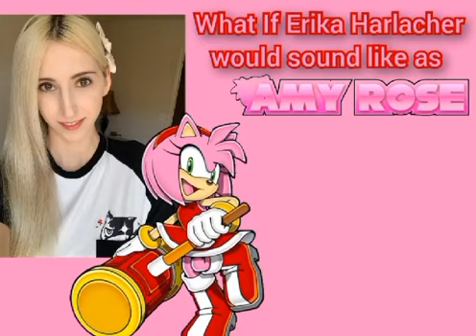what if Erika Harlacher Would Sound like as Amy Rose? (New update Thumbnail)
Hey guys, Welcome to another video! today this video it's fan official Thumbnail with erika harlacher as amy rose ever since last year with couple of months, so this video is slightly different and new around Ann clips from persona 5, so basically As You guys know that amy could sound like ever since I uploaded from old video after I trying to explain that this is exactly how amy rose could sound like despite her character very cheerful, Mature and sweet passion of nature, that's why I ever casting choice for erika harlacher as amy that her voice sounds Very Great matches her personality just like amy. So hope you enjoy.

if you're new, subscribe and turn on the notifications if you don't want to miss the videos from me, don't forget to give a like and comment down below to share this video, I'll see you in the next video 💙🌀